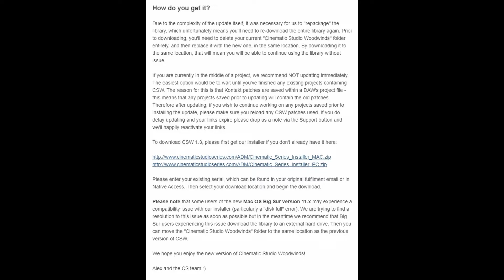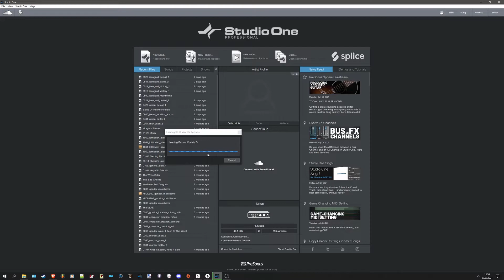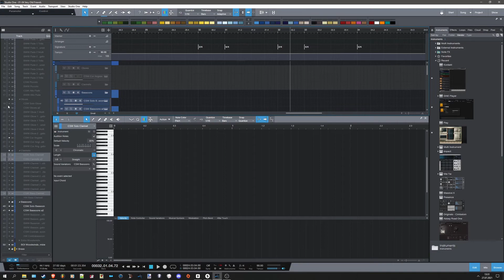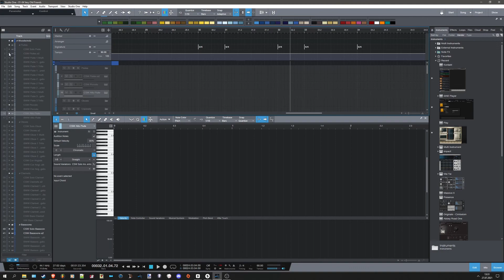Justifying the lack of content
If you've wondered why this channel seems to be inactive - here's why.